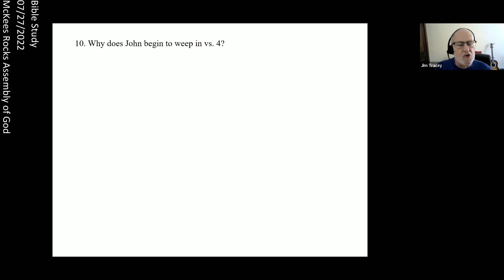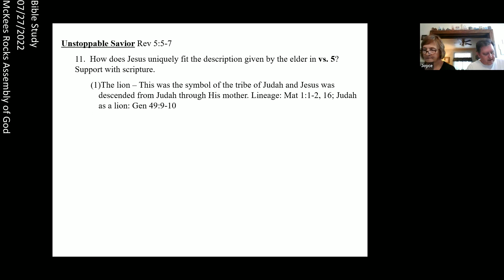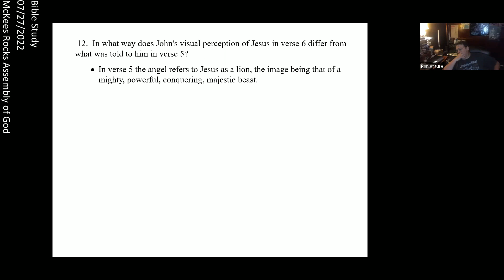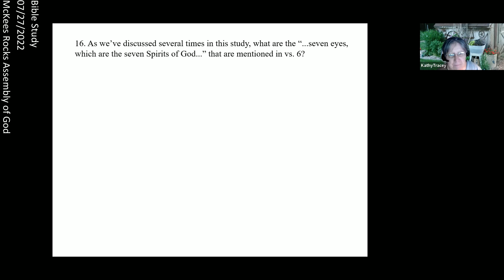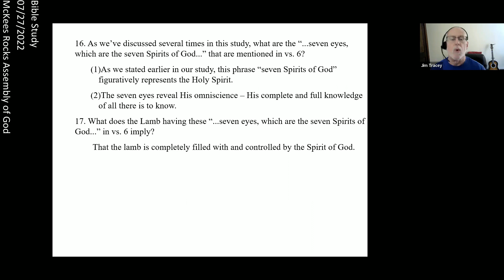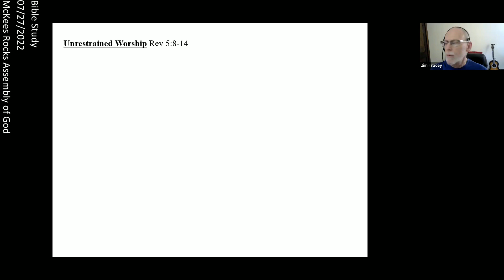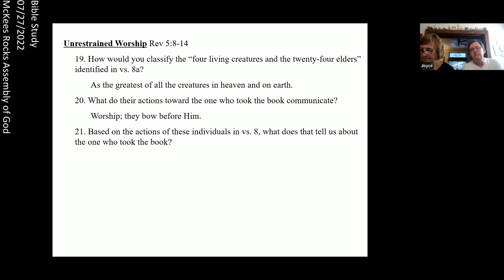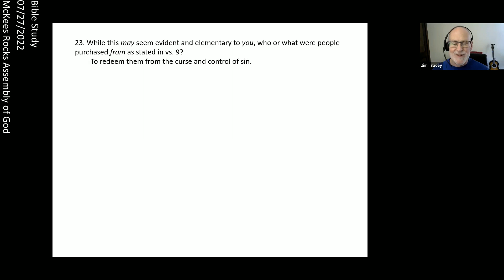BibleStudy20220727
We continue in the book of Revelation

We will be taking the entire month of August off from Bible Study